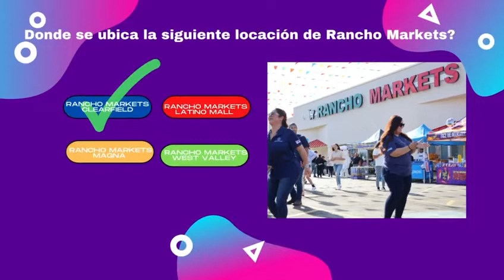ADIVINA LA TRIVIA DE RANCHO MARKETS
Participa y gana premios, recuerda que el proximo puedes ser tu! Nuestra Trivia puede sorprenderte, conoce todo sobre Rancho Markets y Gana!!!